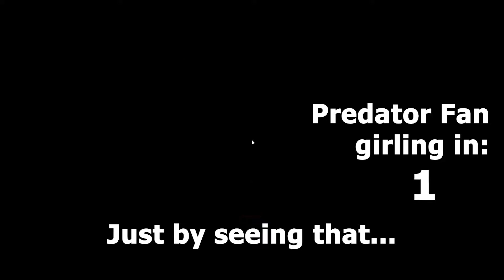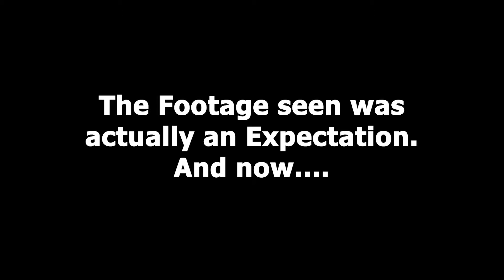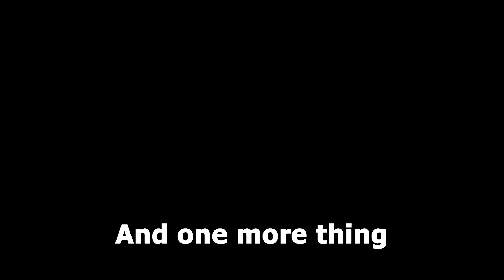Predator: Hunting Grounds – Expectation Vs Reality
Hi, Hi and Hi, everyone. Cool Human Being, here. Normally, I upload my videos on Fridays. But for today, this is a special video showing me and my friend's first try in Predator: Hunting Grounds.

Thank you all so much for watching. Till then, I'll see you all in my next video :)

Outro Credits:
Pure 100% & Dream Hackers - Lazer Beam